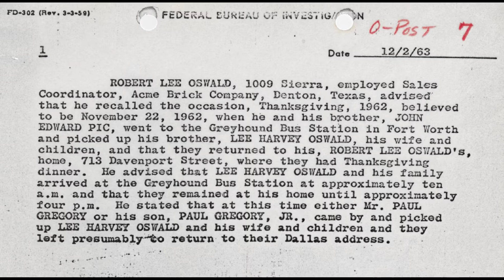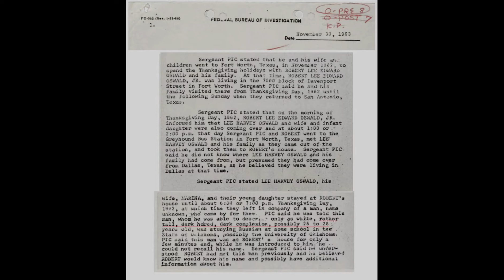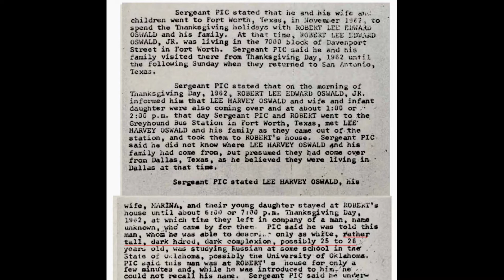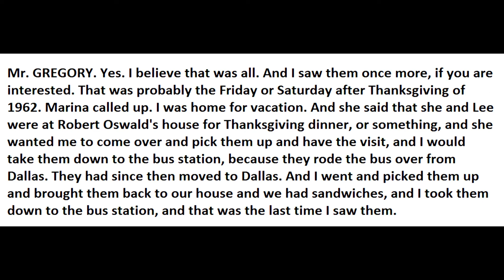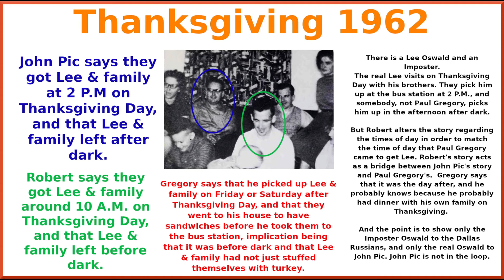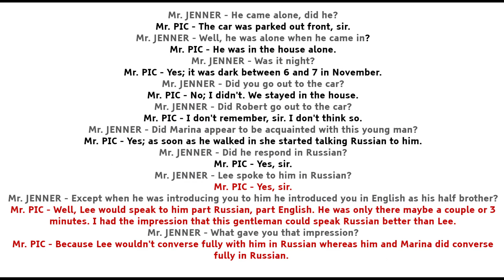Harvey & Lee Thanksgiving Day 1962 (see description for update)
For the time being, I'm going to abandon my conclusion presented in this video that the Thanksgiving Day 1962 contradictions prove that the Imposter Oswald was presented to the Dallas Russian community, because this conclusion prevents a comprehensive Oswald Imposter Theory from being consistent. The Dallas Russians must have known the same man whom the Dallas Police arrested and paraded before the cameras, and that must be the real Lee Harvey Oswald, or else the family would know. Some researchers say the family, including the mother, were aware that an Imposter was arrested, but I find that conclusion to not be supportable, at least regarding Marguerite Oswald. So, I must abandon, at least for now, this Thanksgiving Day conclusion. I intend to leave up the video because I'm not certain it is wrong, but for now I disavow its conclusion.